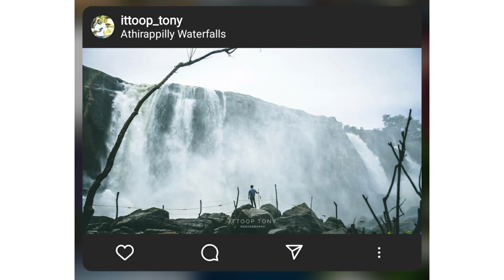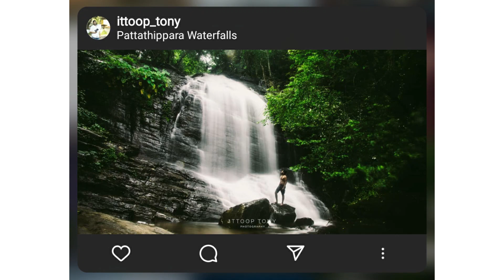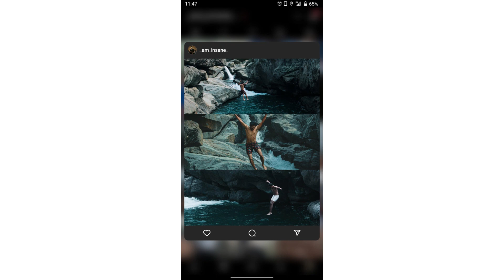🌊🔥Top 5 Waterfall Photography Tips // Best Waterfall Photography ideas 2020🔥🌊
How to take photos of waterfalls?
In this video we are going to take a look at Top 5 Waterfall Photography Tips .These are the Best Waterfall Photography ideas 2020.Everyone love water falls take Precautions & Travel Safe . Waterfalls photography tips in Malayalam . This video also include waterfall photography camera settings & waterfall photography editing tips

ഈ ഒരു ചാനലിൽ
നമ്മൾ ഫോട്ടോഗ്രാഫി ഫിലിം മേക്കിങ്  അയ് ബാൻഡിപെട്ട ഒരുപാടു വീഡിയോസ് ചെയ്യാറിൻഡ്  നിങ്ങൾ എന്തായാലും സബ്സ്ക്രൈബ് ചെയ്തോളൂട്ടാ

🐦 Social 🐦

🧡🧡🧡channel contain topics related to🧡🧡🧡
 malayalam photography
 malayalam photography tips
 malayalam photography tutorial
 malayalam photoshoot
 photography malayalam

MY GEAR:
Canon EOS 700D
Yongnuo 50mm F1.8 Lens
Canon EF-S 18-55mm f/3.5-5.6
Canon EF-S 55-250mm
AUDIO :
Blue Microphones Snowball iCE
Tie Clip Collar mic Lapel for CANON

LIGHTING
Beauty Lights 5M 50 LED Copper String Lights

MY LIGHT
Murphy LED 60W Flood Light  1500/-

ALTERNATE LIGHT
1. Simpex LED 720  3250/-
2.Simpex Sl 30W Dual Color Led Video Light for YouTube Video